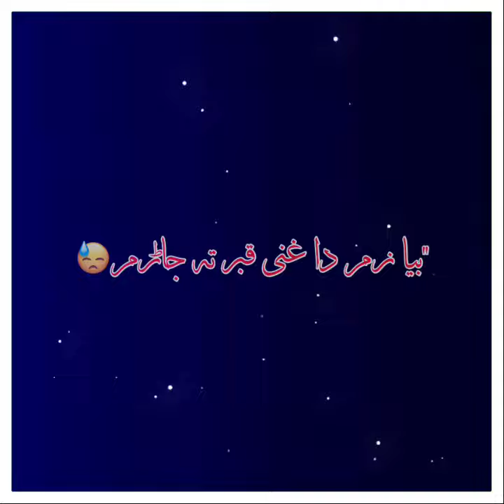Bia Zam da Ghani kabar ta jaram#Zaar Typist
imovie black screen Pushto status pushto status pushto lover What'apps status Tiktoker STATUS Ghani Khan Baba
ZAAR TYPIST.